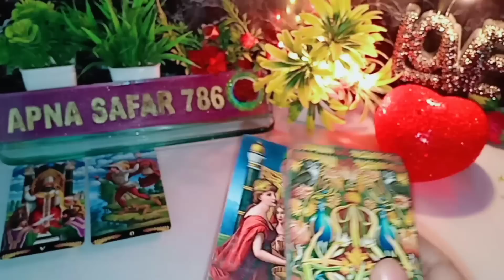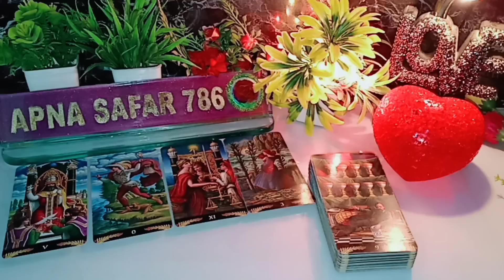💛AAJ SARA DIN WOH AAPKO LEKAR KAISA MEHSOOS KR RAHE THE💜UNKI AAJ KI FEELINGS AND ENERGY❤️TAROT HINDI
💛AAJ SARA DIN WOH AAPKO LEKAR KAISA MEHSOOS KR RAHE THE💜UNKI AAJ KI FEELINGS AND ENERGY❤️
TAROT CARD READING TODAY 🦋 TIMELESS 🦋 @apna safar 786

1:- it's a general and collective reading and also it's not gender specific.this is timeless/for all zodiac signs reading.
2:- this reading describe what you are manifesting in your life by your current energy and thoughts.
3:- watch these videos for entertainment and guidance purpose and don't take any major decisions of your life based on tatot reading.
4:- this channel and videos are not responsible for what you do in your life.
5:- I don't do personal reading so be aware of froud people.
6:- I never provide my number in comment & description section please be aware of scammers & frouds.